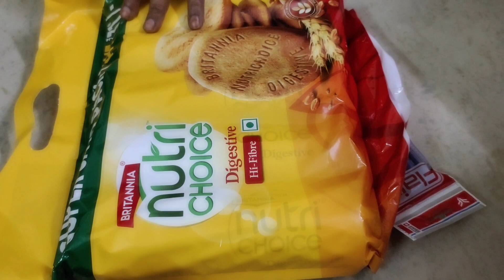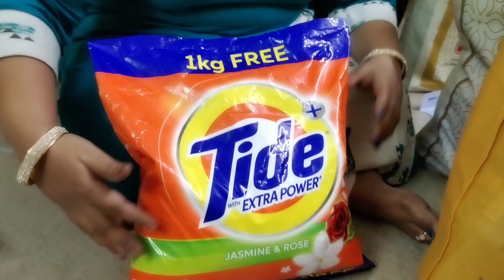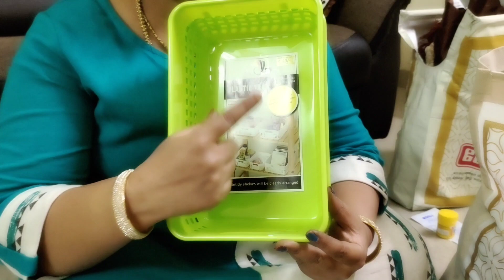Dmart Grocery Shopping with Price | 😥Shopping For 10K 😥 | 😤 Shopping Gone wrong 😤 | Modern Mammi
Dmart Grocery Shopping with Price | 😥Shopping For Rs 10,000 /- 😥 | 😤 Shopping Gone wrong 😤 | Modern Mammi
Hi Friends 👋👋 This is a Dmart shopping video what we are shopping and what are the products are there in this shopping these things are briefly explain in this video.This is a Dmart Grocery Shopping video in this video what are the products we are using in day to day usage in kitchen for cooking and cleaning purpose and some decorative items also there in this shopping video,there are many groceries in this video such as different type of spices, different type of dals,noodles,sevai varities, vermicelli varities and etc so please watch our videos without skip hope you guys liking this video Thanks for watching

Please watch our videos without skip